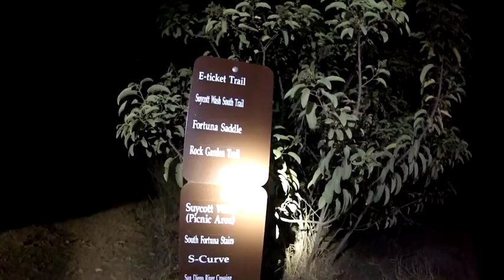Mission Trails MTB Meet Up Nite Ride 8/21/12